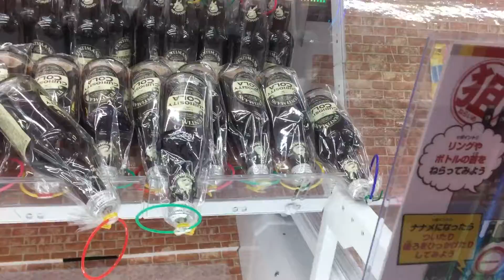コーラのクレーンゲームに挑戦！【自分のプレイ】